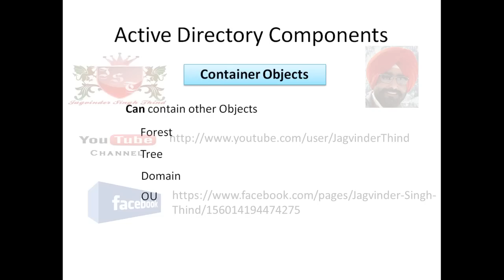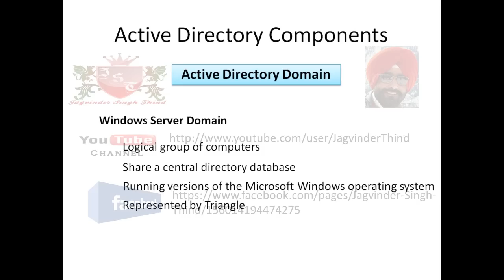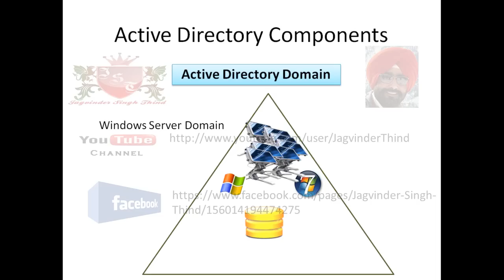✅ What is domain in Active Directory in Hindi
In this video Jagvinder Thind explains What is domain in Active Directory in Hindi. Active Directory 2008 in hindi